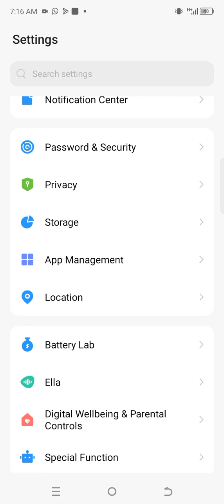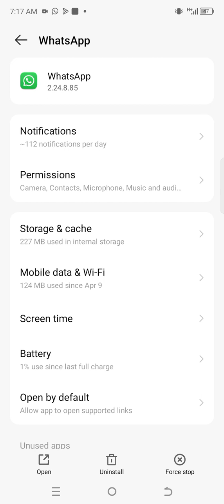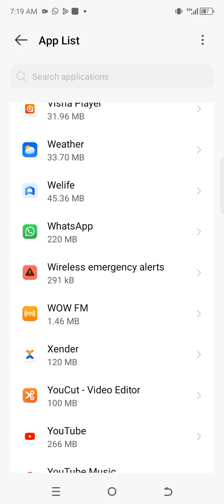SIMU IMEJAA BILA SABABU SULUHISHO"MY PHONE'S INTERNAL STORAGE IS FULL WITHOUT REASON*SOLUTION